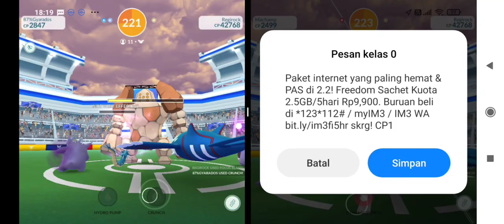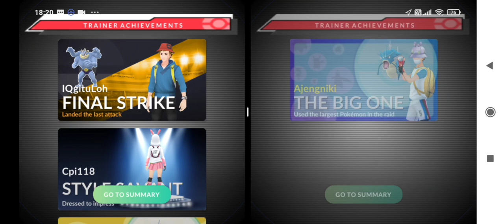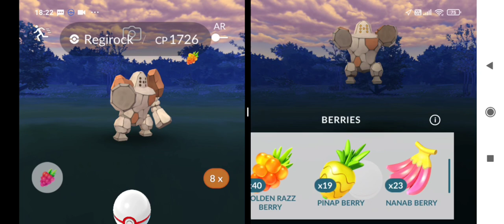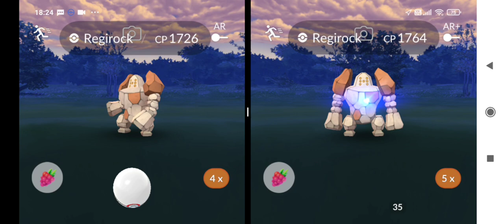Masih Ada shiny Regirock pokemon Go